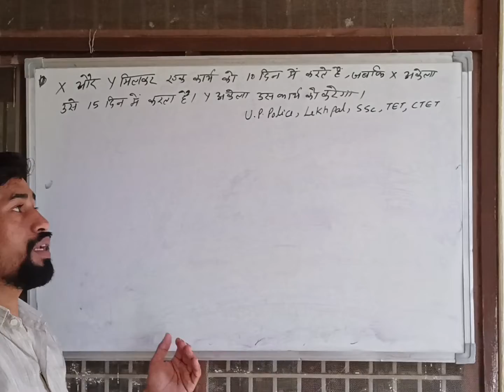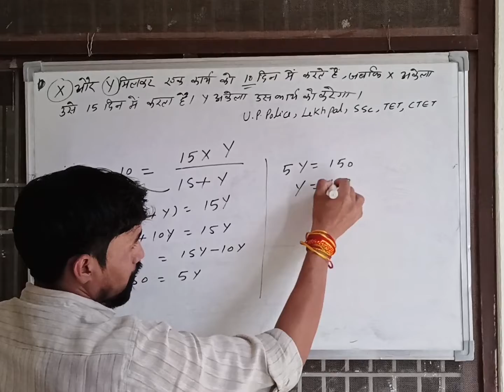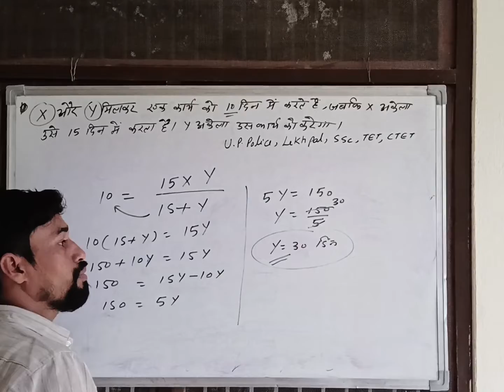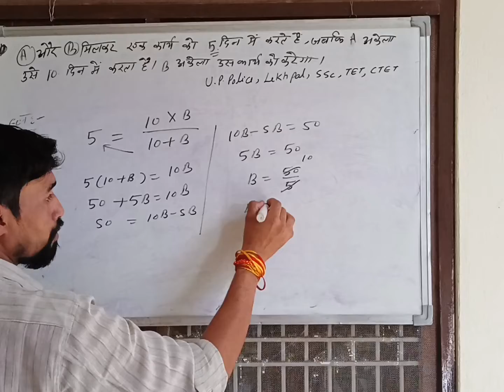कार्य और समय से संबंधित प्रश्न 👉 जब दो लोगों के कार्य करने का समय दिया हो ,और एक व्यक्ति के .......